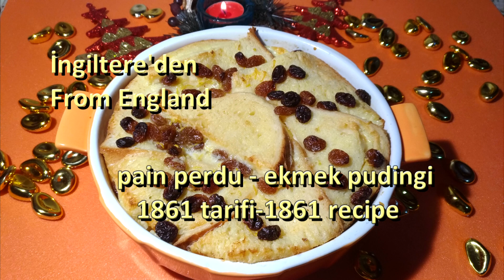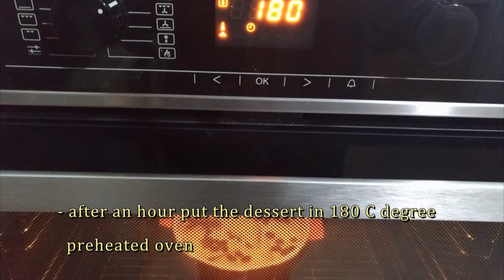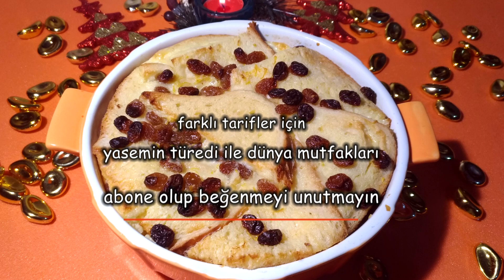ÜZÜMLÜ EKMEK PUDİNGİ 1861 TARİFİ - PAIN PERDU 1861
“Pain perdu” a kind of bread pudding from 1861, a delicious example of Victorian kitchen.

it is inspired by Isabella Beeton’s book, she was one of the most important figure of this time.
Üzümlü Ekmek Pudingi nefis bir tatlı. Lezzetli, sağlıklı, besleyici ve ekonomik.
Kraliçe Viktorya dönemi İngiltere'sinin en lezzetli tatlılarından biri.
Tarifim 1861 den, Mrs. Isabella Beeton'ın kitabından esinlenmiştir. Isabella Beeton döneminin yemek kitabı yazarı olarak en ünlü kişiliklerinden biriydi.